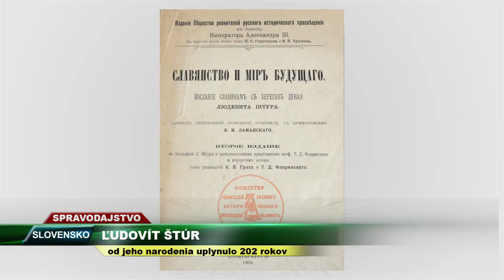TV SEVERKA Štúr výročie narodenia